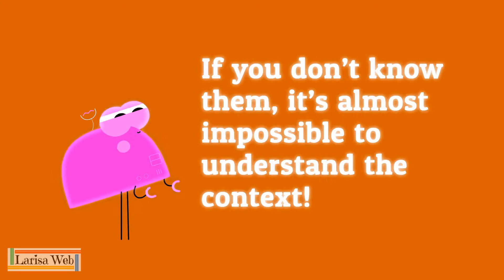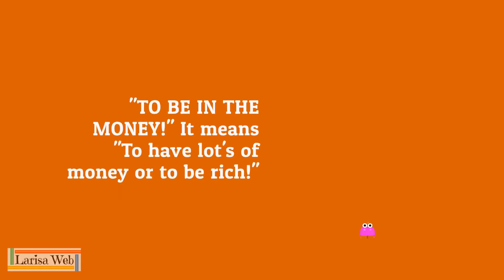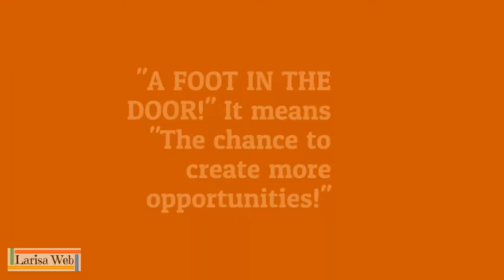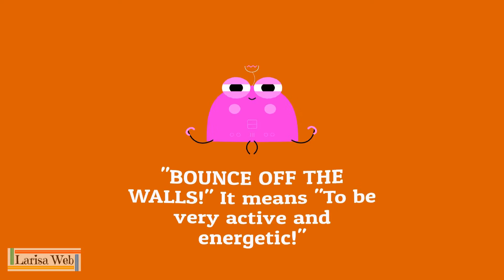29 Idioms in Four Minutes! American English | English Grammar Lessons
Spoken English and grammar study for all ESL students and English speakers too!

English is so important for students to study! Jobs, education, family, and travel are all reasons to study and speak fluently. Have fun and learn English fast with our video lessons.